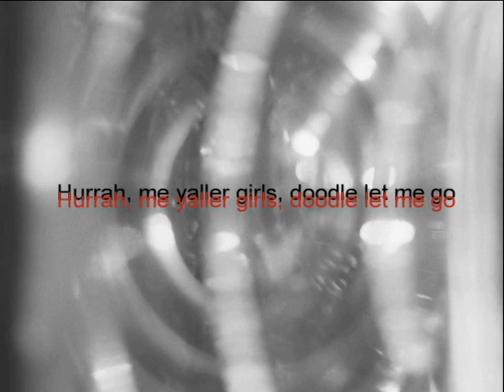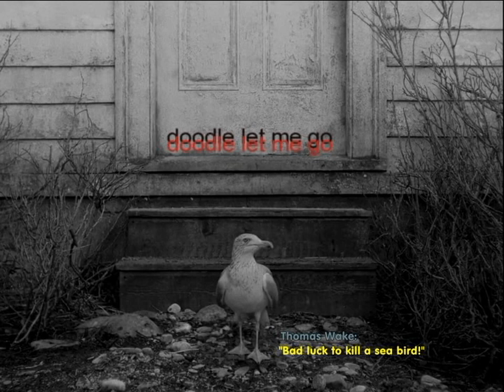'The Lighthouse' [2019] Soundtrack: "Doodle Let Me Go (Yaller Girls)" by A. L. Lloyd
SLM-Sintiendolamúsica